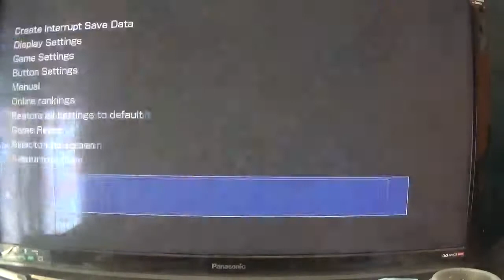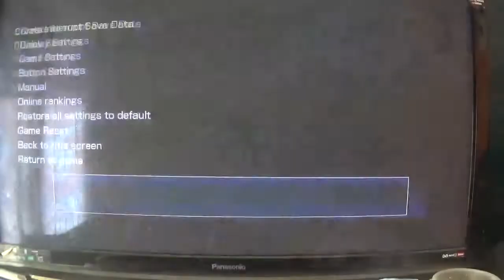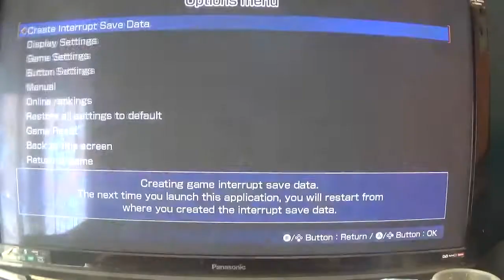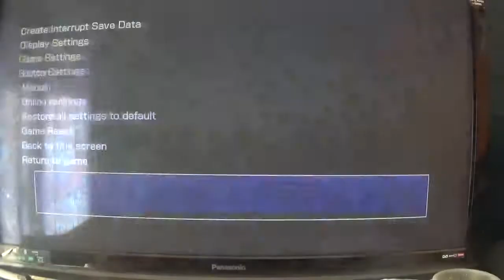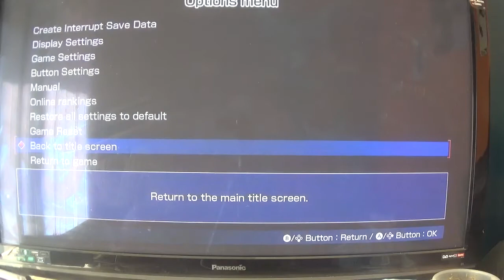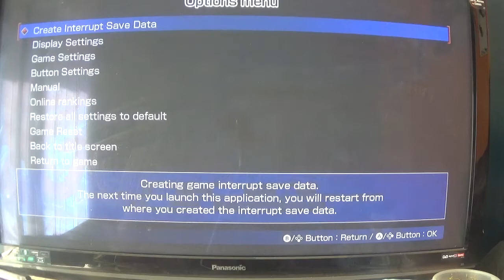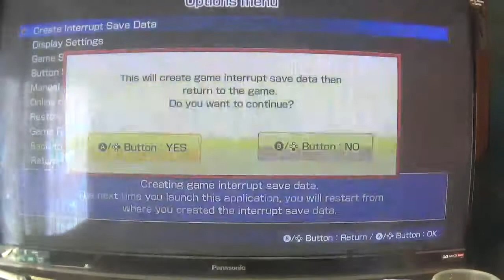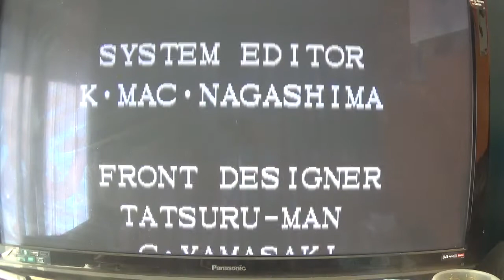the king of fighters 95 art of fighting team